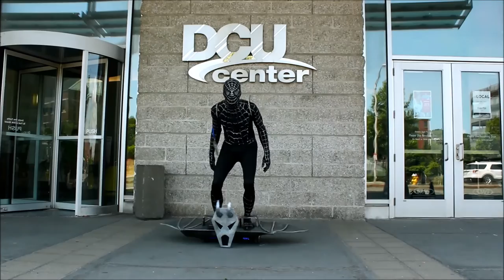Massive Comic Con 2016: Sunday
Hello, this is Heisenberg, reporting on Massive Comic Con 2016, held in Worcester, MA. There were many cosplayers there, including The Hero Army cosplay group. I will later post more photos from the event on my Facebook page, including many cosplay photos